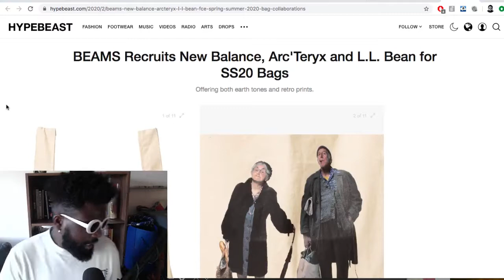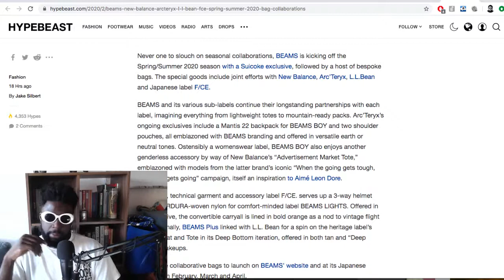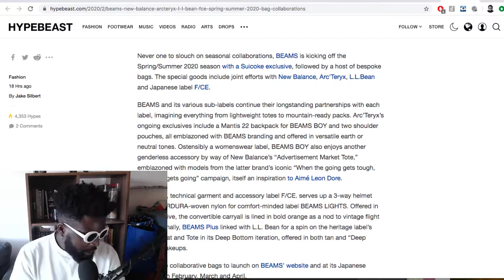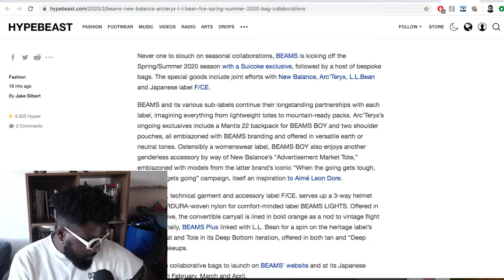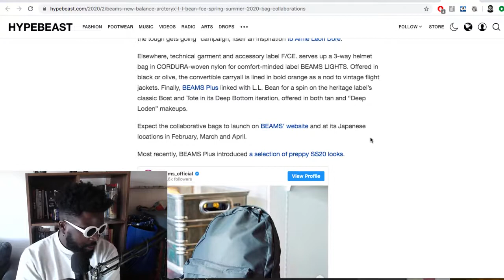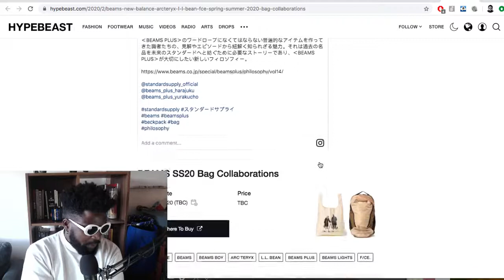Beams Japan Present the Bags Collaboration of the Year!!!